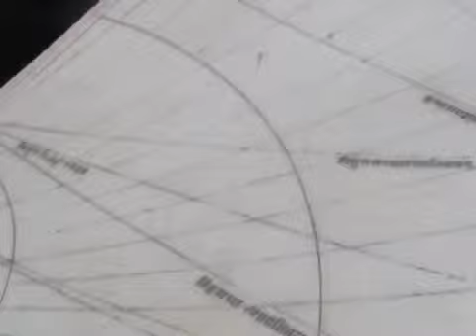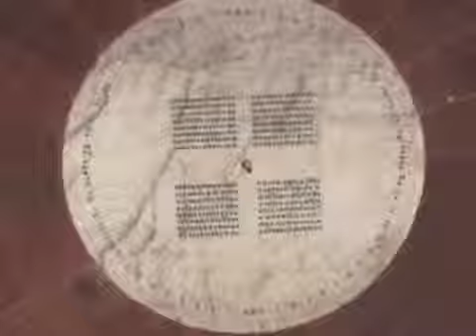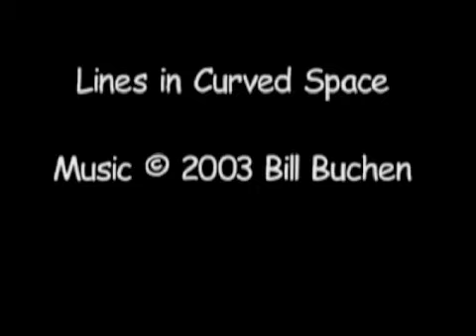Lines In curved space